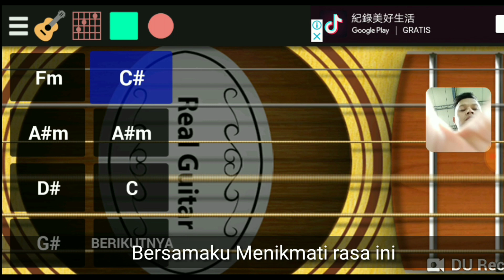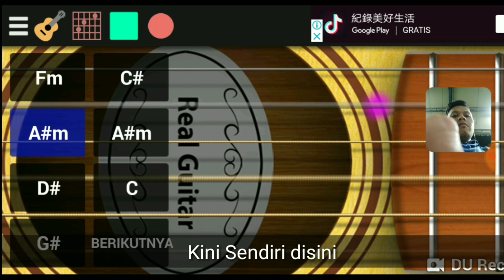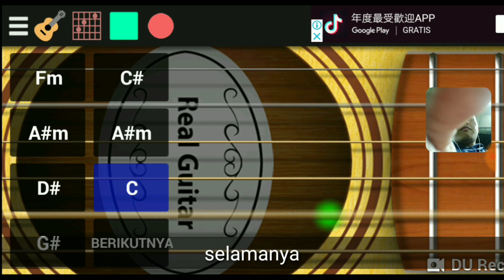Seventeen - Kemarin (cover real guitar) TKI Taiwan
Sekedar berkarya😊